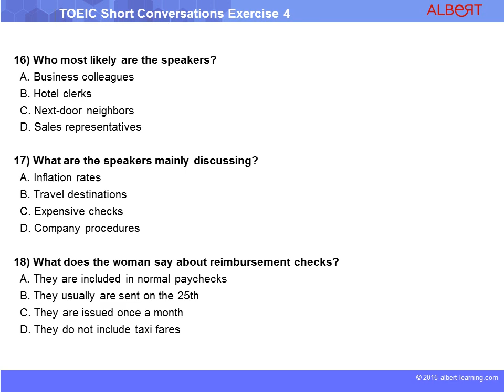TOEIC Short Conversations Exercise 4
◆ Description :
TOEIC Partie 3 : écouter des conversations courtes, chacune avec trois questions. Pour chaque question, choisissez la réponse qui vous semble mieux adaptée en fonction de ce que vous entendez.